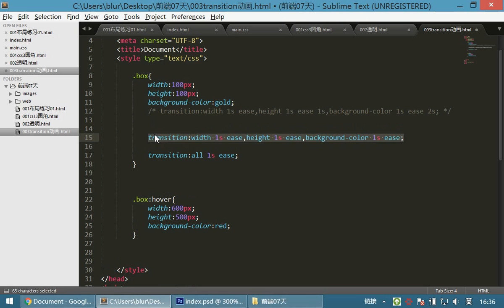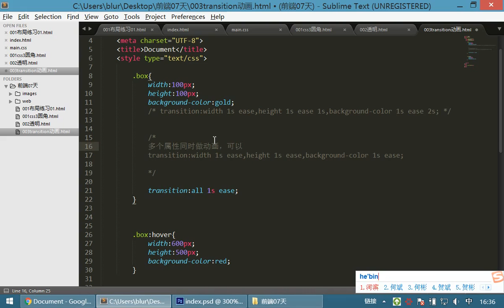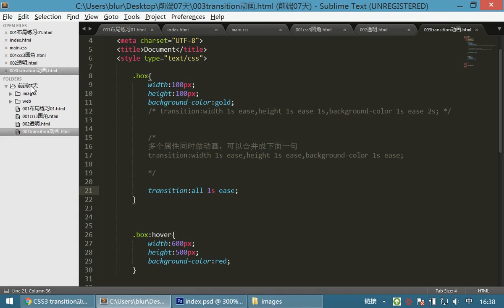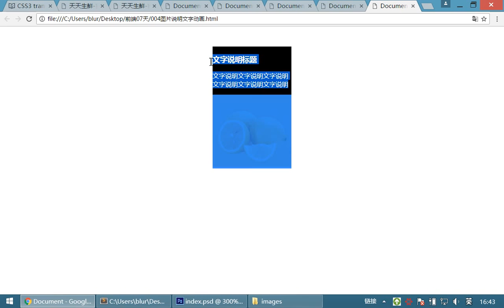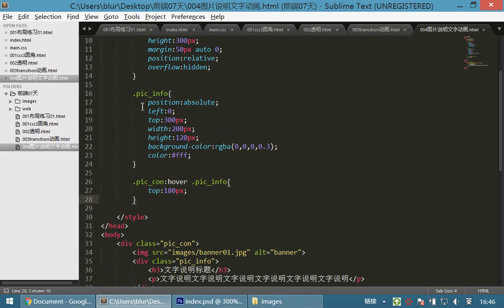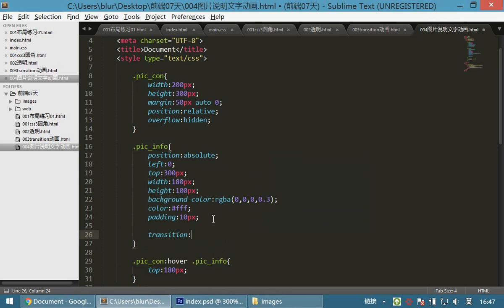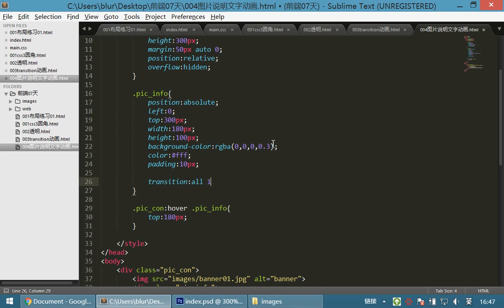08 首页布局案例和移动布局丨02 CSS3动画丨03transiton动画02